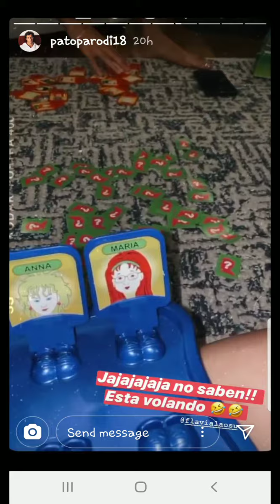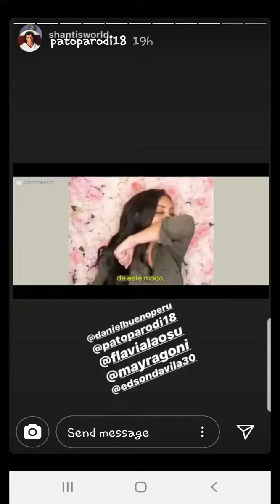PATO PARODI Y FLAVIA JUGANDO 22-03-20